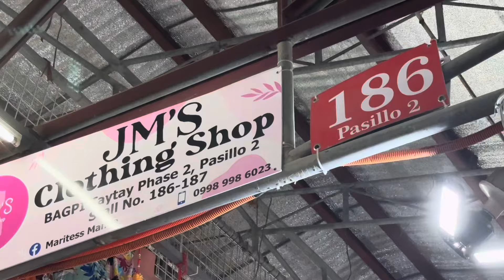TAYTAY TIANGGE: PLUS SIZE ARTISTA OOTD With GIVE AWAY From JM’s Clothing Shop | BAGPI PHASE 2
xoxo

Kay D.